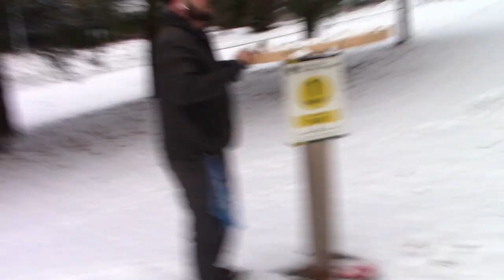Sharing Crokinole Vol 3